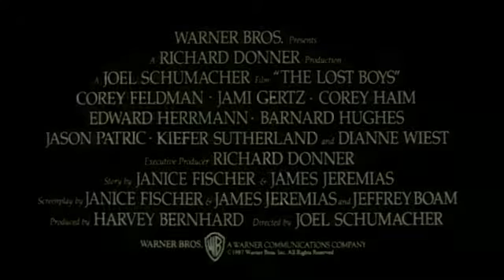The Lost Boys - Génération Perdue - 1987